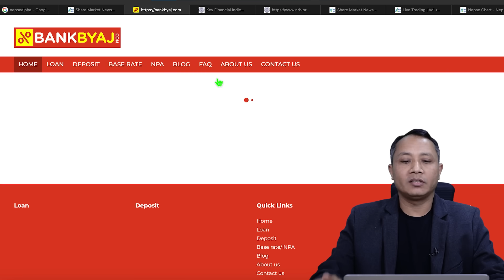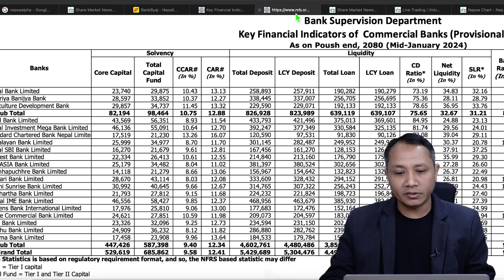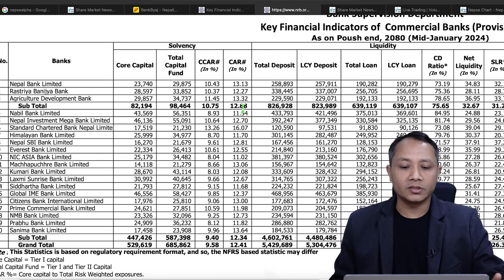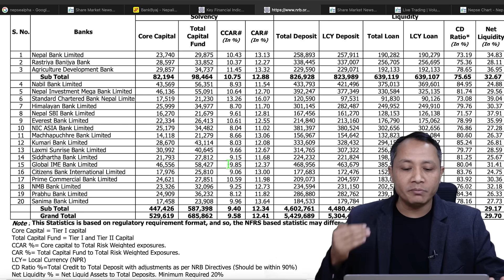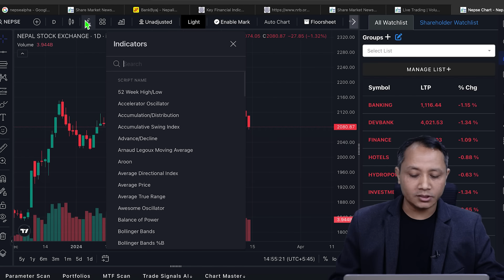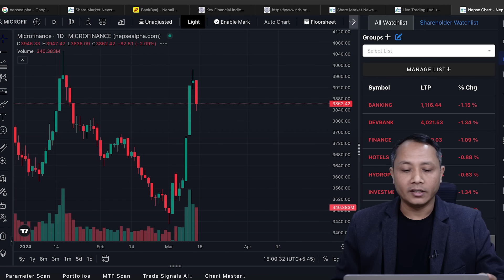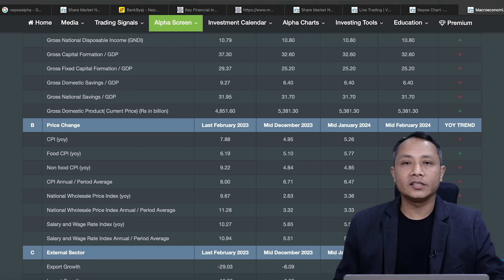🟢Market Outlook 🟢Nepal Stock Market ( NEPSE) Prediction For Next Week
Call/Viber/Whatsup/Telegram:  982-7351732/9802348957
A stock market analysis and research center is a Best  institution of Nepal that focuses on studying and analyzing various aspects of the stock market. These centers aim to provide investors, traders, and financial professionals with valuable insights and information to make informed decisions in their investment strategies.

Here are some key aspects and functions of a stock market analysis and research center:

Data Analysis: These centers collect and analyze vast amounts of financial data related to stocks, indices, sectors, and the overall market. They use statistical models, algorithms, and quantitative techniques to identify patterns, trends, and correlations.

Market Research: They conduct in-depth research on specific companies, industries, and market segments. This research includes evaluating financial statements, analyzing business models, assessing competitive landscapes, and identifying potential risks and opportunities.

Economic Analysis: Stock market analysis centers also examine macroeconomic factors such as interest rates, inflation, GDP growth, and government policies. They assess how these factors can impact the overall market and specific industries.

Fundamental Analysis: They evaluate the intrinsic value of stocks by analyzing a company's financial health, earnings potential, management quality, and competitive position. This analysis helps determine whether a stock is overvalued or undervalued.

Technical Analysis: These centers use charts, graphs, and technical indicators to study historical price and volume patterns. Technical analysis focuses on identifying trends, support and resistance levels, and other patterns that can assist in predicting future price movements.

Investment Recommendations: Based on their analysis, stock market research centers provide investment recommendations and reports. These recommendations can range from buy, sell, or hold ratings on specific stocks or sectors. They often include target prices and investment timeframes.

Market Commentaries: They provide regular market updates and commentaries on significant events, trends, and news affecting the stock market. These insights help investors stay informed and adapt their strategies accordingly.

Education and Training: Stock market analysis and research centers often offer educational programs, seminars, and workshops to help investors enhance their knowledge and understanding of financial markets. These programs may cover topics like investment strategies, risk management, and portfolio construction.